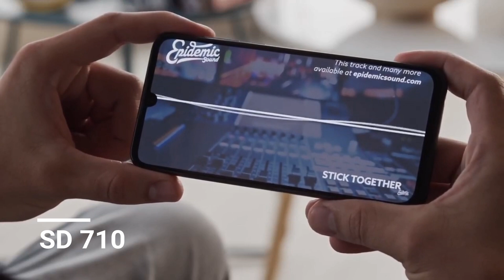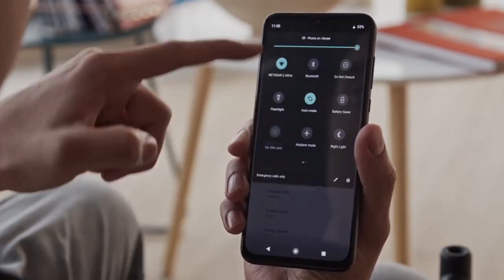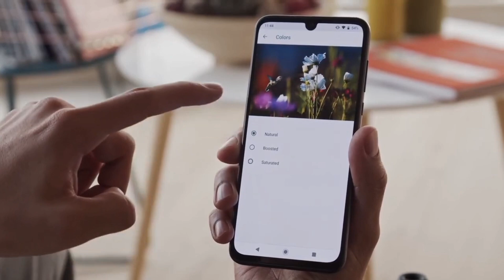Motorola One Fusion | Official Look | 64M Quad camera | Pop-up selfie | 5000Mah Battery | Moto